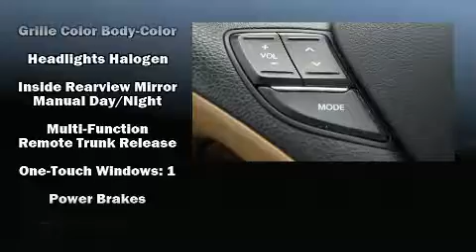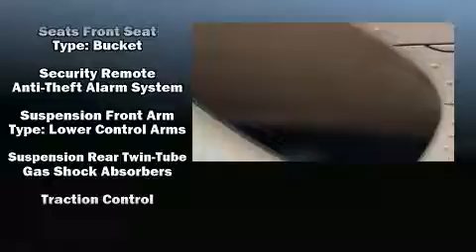2013 Hyundai Sonata in Kingwood, TX 77339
You can expect a lot from the 2013 Hyundai Sonata. This 4 door, 5 passenger sedan still has fewer than 70,000 miles! Under the hood you'll find a 4 cylinder engine with more than 170 horsepower, and for added security, dynamic Stability Control supplements the drivetrain. Both high fuel economy and flexible performance are assured by the 6 speed automatic transmission. Hyundai paid particular attention to efficiency and practicality with the following features: delay-off headlights, 1-touch window functionality, telescoping steering wheel, power door mirrors and heated door mirrors, cruise control, an overhead console, and a split folding rear seat. Premium sound drives 6 speakers, providing you and your passengers a sensational audio experience. Hyundai ensures the safety and security of its passengers with equipment such as: dual front impact airbags with occupant sensing airbag, front side impact airbags, traction control, brake assist, anti-whiplash front head restraints, a security system, an emergency communication system, and 4 wheel disc brakes with ABS. This car was designed with safety in mind, allowing you to drive with even greater assurance. We have the vehicle you've been searching for at a price you can afford. Please don't hesitate to give us a call.